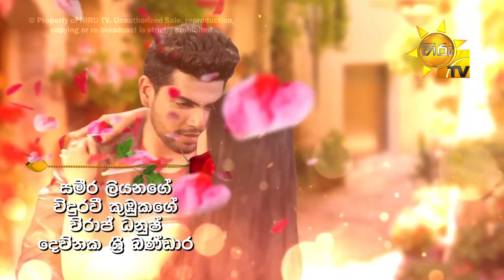Ahas Maliga | Episode 851 | 2021-05-27